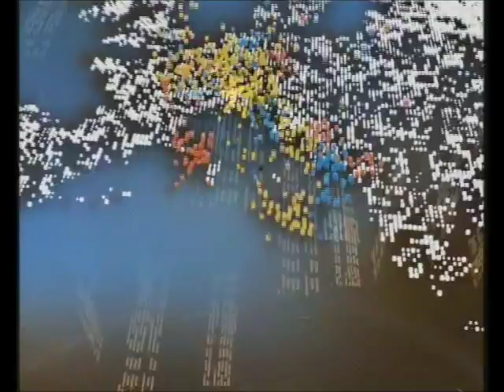TARANTELLA *CRUDA / Tarentelle *crue / tgR RAI 3 del 21/05/2013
TARANTELLA *CRUDA / Tarentelle *crue / RAI 3 TGR Campania del 20/05/2013
musiche di Tommaso Sollazzo
di Tullia Conte con Gianluca Campanino e Milena Acconcia
(anteprima di)

tarantella *cruda

spettacolo di danza popolare contemporanea per piedi e plettri

MINISTERO DEI BENI CULTURALI
SOPRINTENDENZA SPECIALE PER I BENI ARCHEOLOGICI DI NAPOLI E POMPEI - Servizio Educativo
COMUNE DI NAPOLI
MAGGIO DEI MONUMENTI